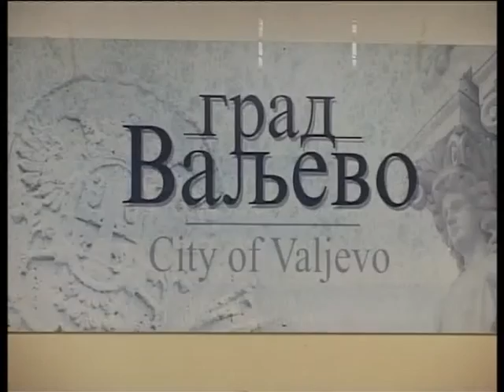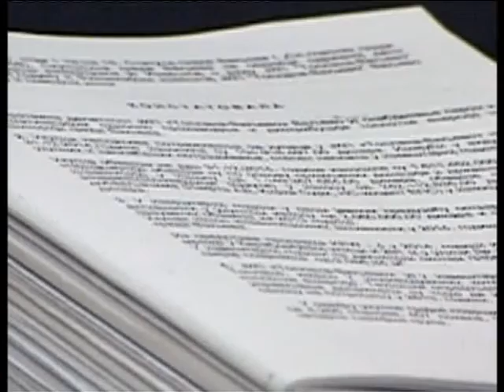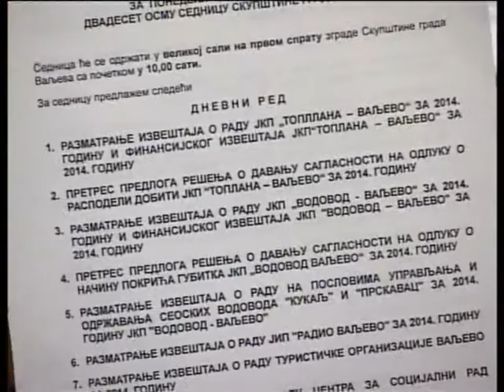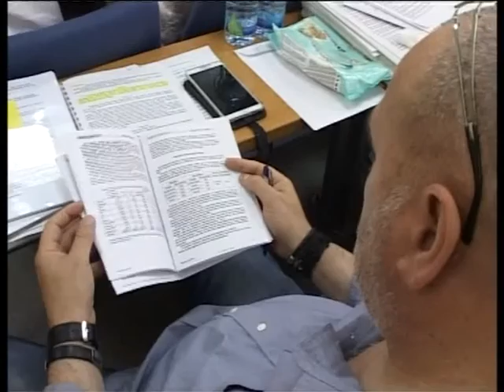Odgovori na optuzbe